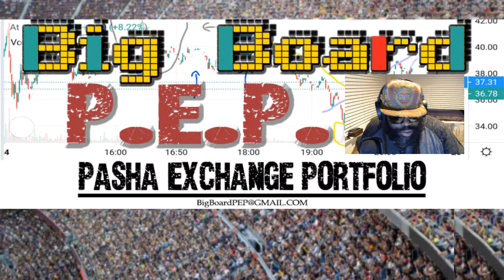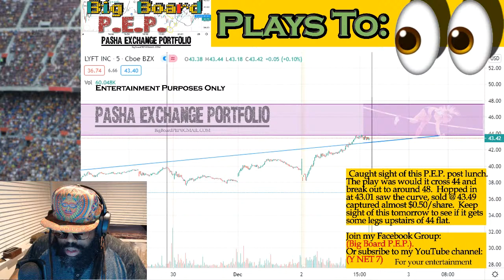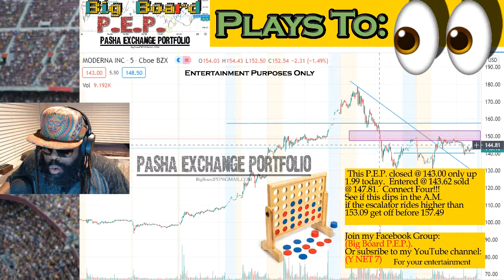How you turn $4 on Moderna up $2 & How to turn $0.50 in free stuff on Stock Market today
Big Board P.E.P. called the entry point for Moderna & Lyft today on the stock market.  December stocks to trade.

We also review some strategies to still gain profits when the market is down.
New to trading? Great!! We'll grow together, learning techniques to earn more profit in the stock market. This is great entertainment for beginners today. Watch these videos as if I'm one of the dummies, in your 101 class, that somehow buy trades and good things happen. Follow my growth, and every week we improve.